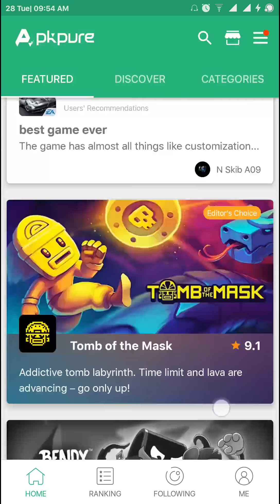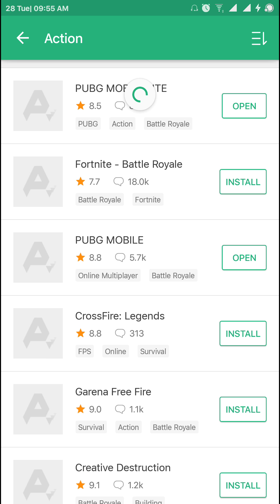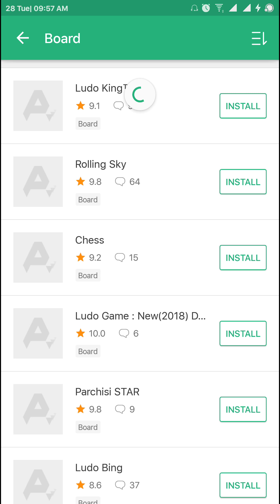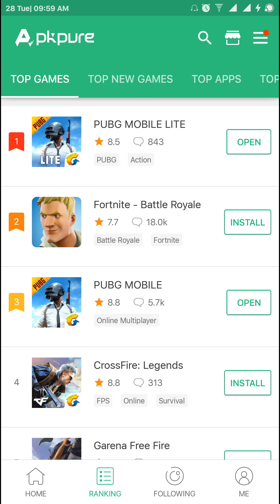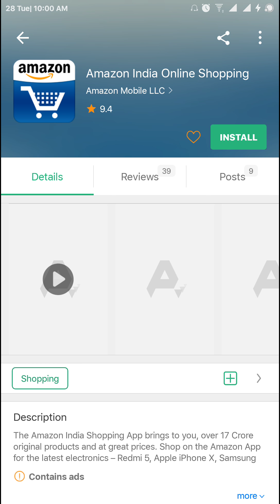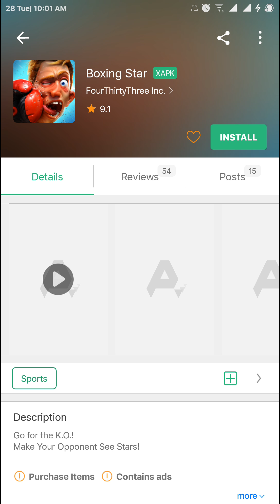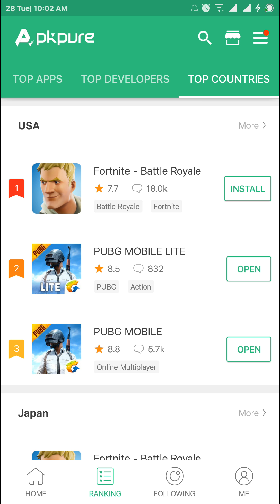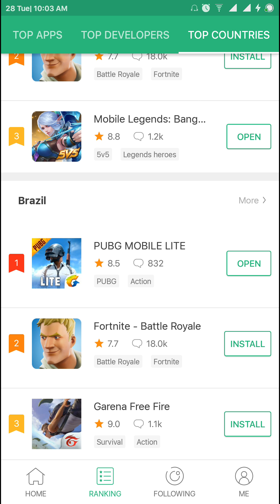Game android gratis ya disini !!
Hallo guys, kali ini saya ngereview aplikasi keren buat kalian pecinta game, lihat videonya secara lengkap ya 😊